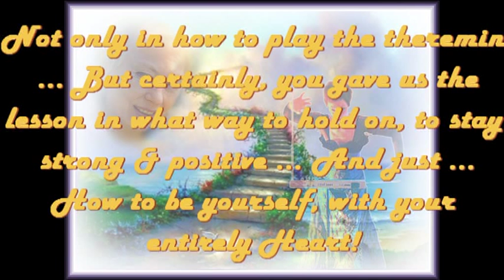A Theremin Tribute to Barbara - "One Day I'll Fly Away" on a Theremin ...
... Last April 10 2012, we lost another great thereminist, Barbara Buchholz, one of the best ones in the world. She gave her entire heart to the theremin and she really meant a lot to a lot of persons!

Unfortunately, I never have met Barbara, but I will remember her as a friendly, smiling, but overall strong and wise woman ... Barbara lost her fight against cancer :-(

... But what is a theremin tribute without theremin?
For this video, I snatched some pics & video away (WHOOPS!), just to remind Barbara as she was ...

May Barbara Rest In Peace, and may Barbara's great music live forever!